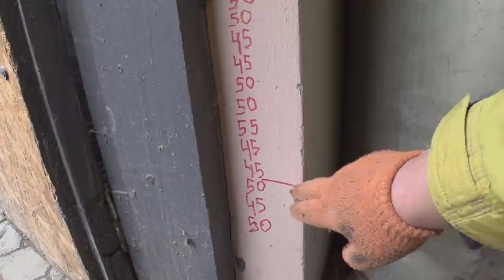ЦЕНА НА МЯСО и САЛО в магазине продаю .Ребра,мякоть,голова,мясо,язык,рулька,задок,лопатка,